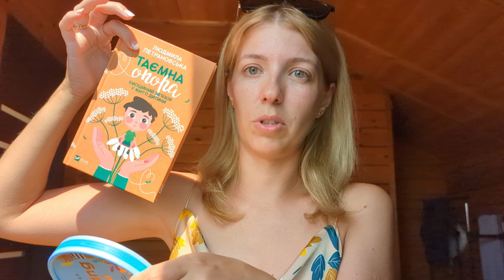Макіяж БЕЗ тоналки 🥵 Що ПОЧИТАТИ? Рекоменудую 🇺🇦книжки [Перезалив]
Що по книжкам:
1:40 Книга Таємна опора. Емоційний зв'язок у житті дитини Людмила Петрановська
3:09 Книга Останні дівчата Райлі Сейгер
3:52 Книга Хірург Тесс Ґеррітсен
4:42 Книга Село не люди Люко Дашвар
5:09 Книга Молоко з кров'ю Люко Дашвар
5:21 Книга ГАЛЯБЕЗГОЛОВИ Люко Дашвар

💎 Що по косметиці:
+Рідкий консилер Too Faced Born This Way Super Coverage Multi-Use Concealer fairest with neutral to rosy undertones Standart Natural
+ Палетка тіней Sephora Collection Wishing You 12 Pan Eyeshadow Palette - Easy-to-wear Pigmented Shades, Powder
+ Туш для вій Estee Lauder Sumptuous Extreme Lash Multiplying Volume Mascara 01 Black
+ Помада-олівець для губ GlamBee Auto Crayon Lipstick Блиск для губ Nars